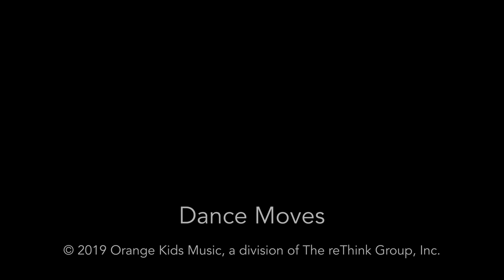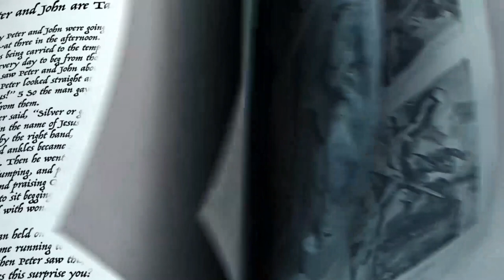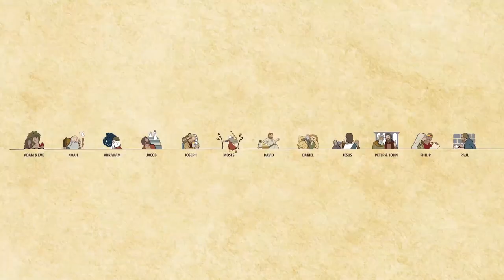Chapel Kids Unstuck week 3